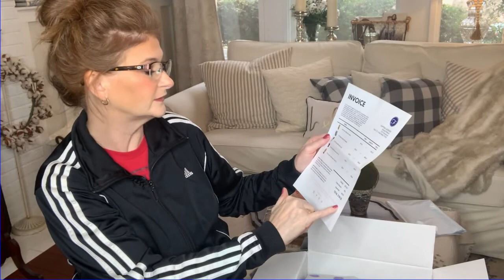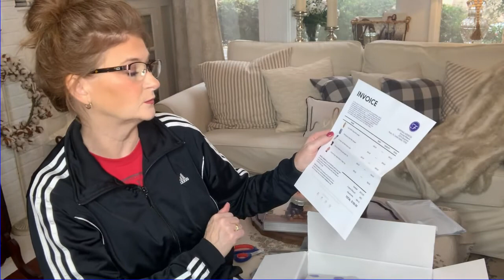Fashom November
The stripey cardigan is a winner!